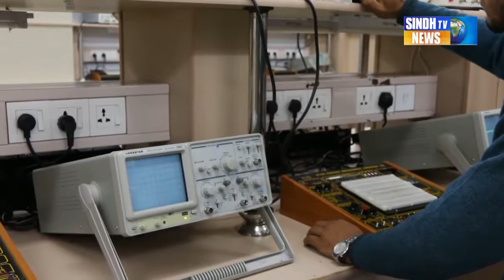Baharia University student sucide(1)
Saqib Hussain Hakro